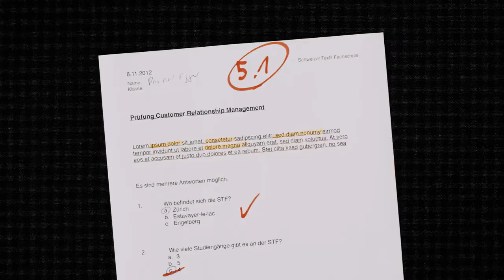Study with us! – Master (MSc) Product Management Fashion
Absolvent Pascal Egger erzählt, wie er bei Manor AG als Herrenmode-Einkäufer arbeitet. Seine Karriere hat er bei uns an der STF Schweizerischen Textilfachschule als Fashion-Product-Manager gestartet.

STF Schweizerische Textilfachschule
Hallwylstrasse 71
8004 Zürich